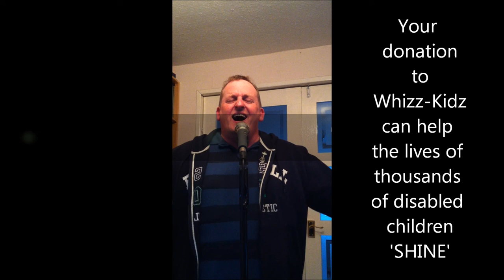F & P Mark Sant MACA50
To cast your vote, text £1 after the code to 70070